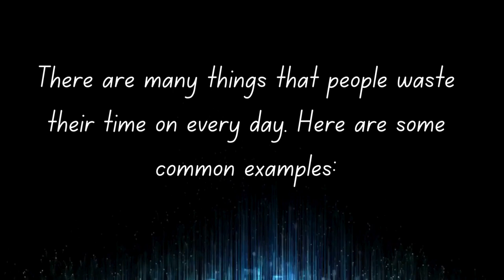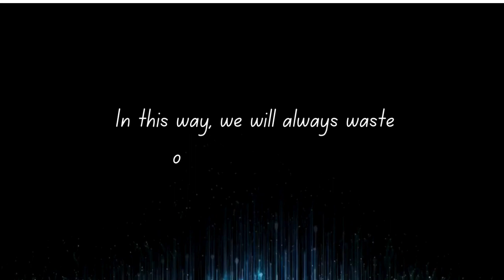"The Ultimate Time-Wasting Experiment You Can't Resist!"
quetes, sex quetes women ,sex is like money , discover doses,quotes english status,quotes english about myself,"The Ultimate Time-Wasting Experiment You Can't Resist!"
"How I Wasted 24 Hours Straight! (Warning: Addictive)"
"Time-Wasting Hacks That'll Make You Question Your Productivity!"
"I Tried the Most Pointless Activities for a Week... Here's What Happened!"
"Can You Beat My Record? The World's Most Epic Time-Wasting Challenge!"
"Unbelievable Ways People Waste Time! (You Won't Believe #4)"
"Time-Wasting Trends Taking Over the Internet - Join the Madness!"